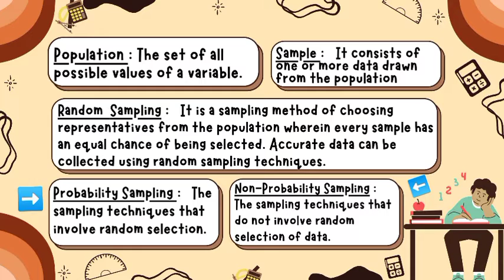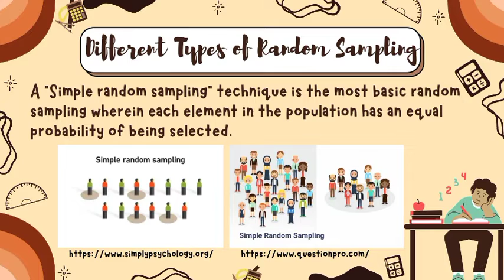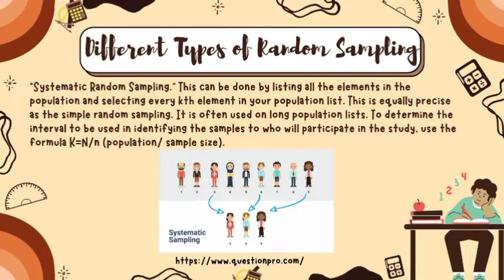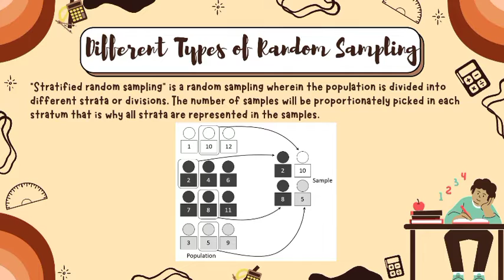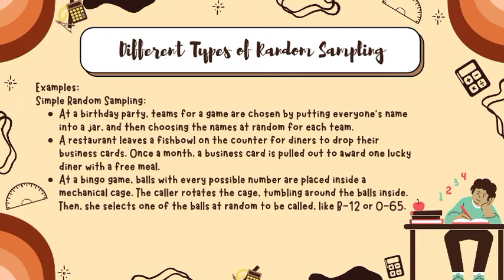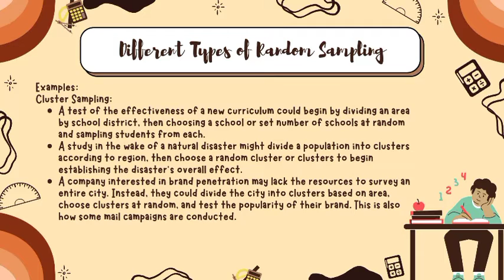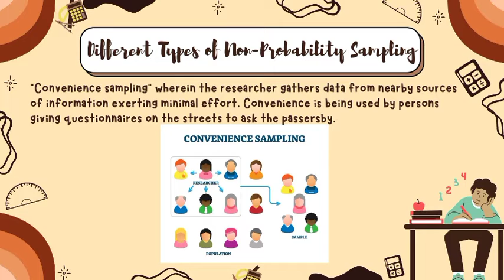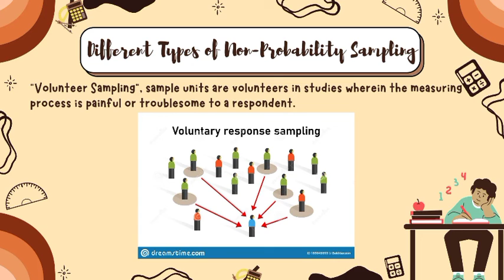IDENTIFYING THE DIFFERENT RANDOM SAMPLING TECHNIQUES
🟣 GRADE 11: IDENTIFYING THE DIFFERENT RANDOM SAMPLING TECHNIQUES

Performance Task by: Keeshia Dania M. Banzil